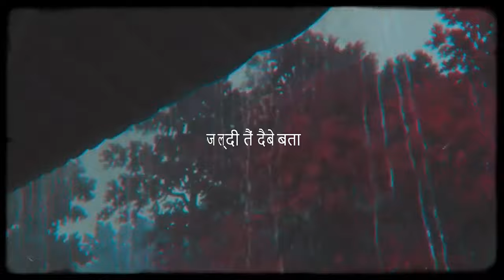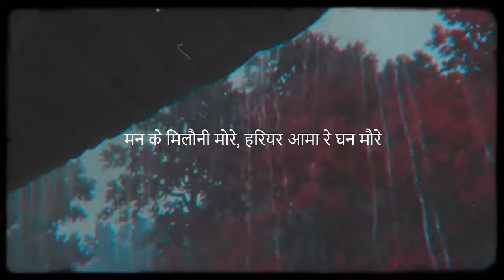Ful Hasan Lage | Remix | Dj Sanju Official | Feel The Rhythm| New CG Lok Geet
Ful Hasan Lage _Remix
Singer -  Mamta  Chandrakar, Sunil Soni
Remix By_ Dj Sanju Official

Orignal credit -
Album -  BAHI BANA DIYE
SONG  - FUL HASAN LAGE